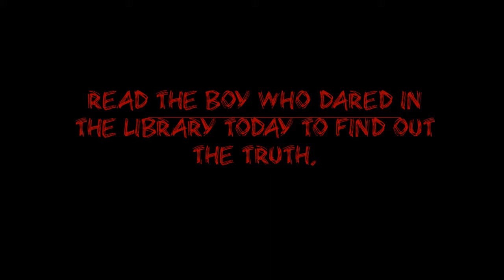The Boy Who Dared Book Trailer